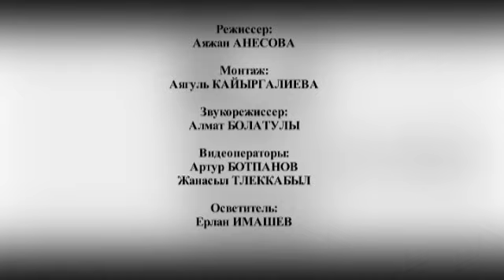Свободная тема: Людмила Ли